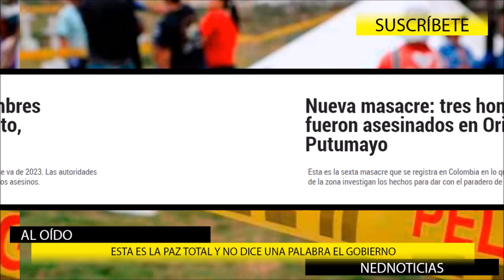🛑 "FALTA A LA VERDAD EL PRESIDENTE"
Declaración del presidente Petro en Davos. El presidente Gustavo Petro brinda una declaración a la prensa en su tercera jornada de participación en el foro económico mundial desde Davos, Suiza.